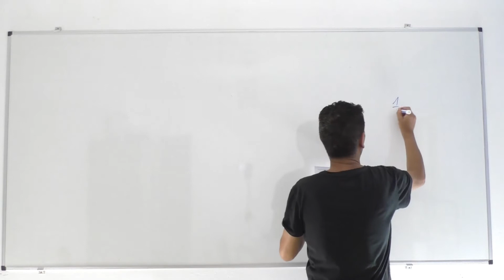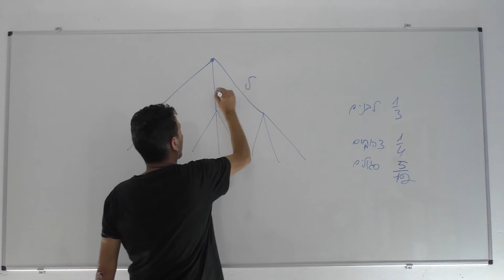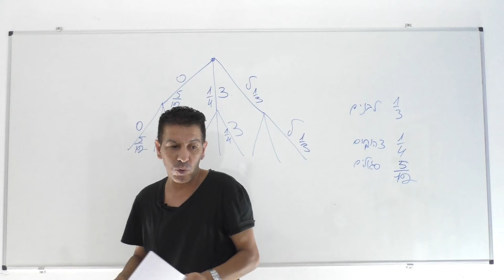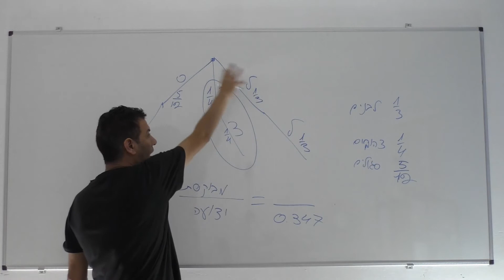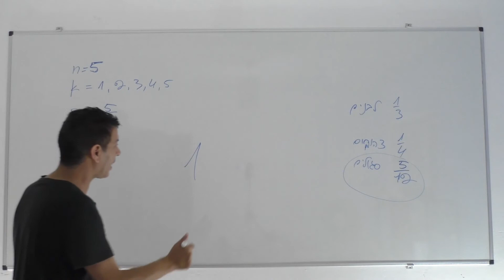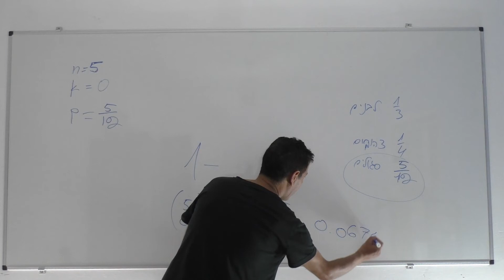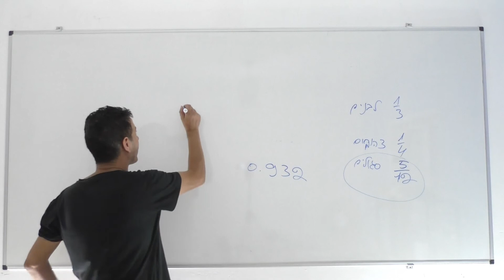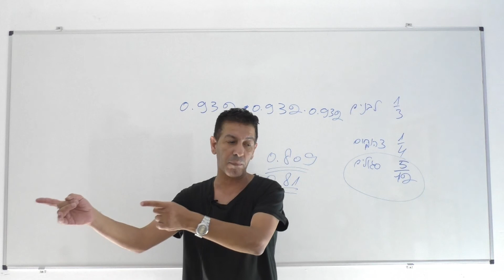פתרון בגרות 481 קיץ 2020 מועד ב שאלה 3-הסתברות עץ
481 קיץ 2020 מועד ב שאלה 3
0:00    פתיח
0:06    סעיף א
3:34    סעיף ב
5:22    סעיף ג,1
8:52    סעיף ג,2